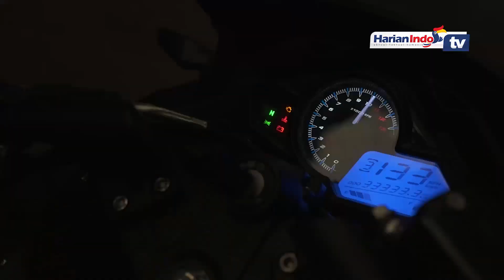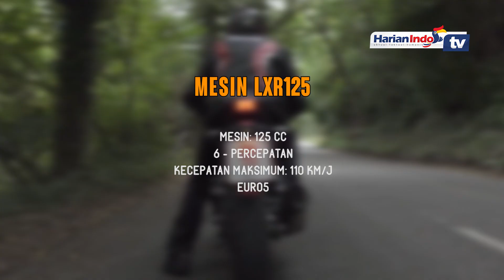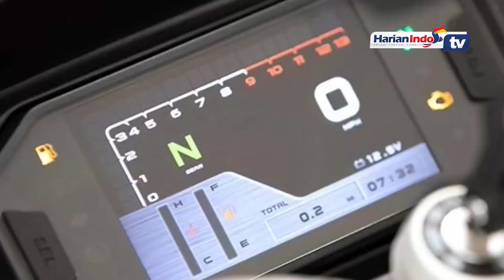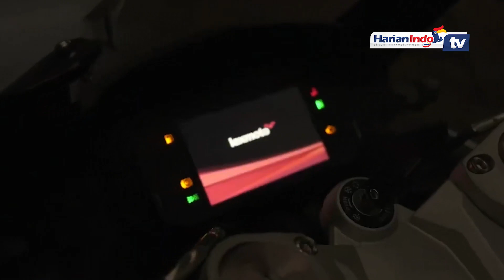Harga Motor Sport LEXMoto LXR125 Dibandrol Rp 38 Juta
Perusahaan roda dua asal China, LEXMoto resmi meluncurkan LXR125 baru untuk konsumen di Eropa. Motor yang berangkat dari segmen sport tersebut memiliki tampilah gagah layaknya moge, namun harganya masih terbilang murah.

LXR125 baru masih memertahankan desain versi sebelumnya, yakni berdimensi bongsor dengan aksen mematah di sejumlah bagian. Sedangkan rangkanya menggunakan teralis ringan yang dibuat agak samar, alias tak terlalu mencolok.

Bukan hanya tampilan, fitur yang tertanam di LXR125 baru juga patut dibanggakan. Misalnya, pabrikan telah membekalinya dengan layar TFT canggih yang memuat banyak informasi seputar kendaraan. Selain itu, sistem pencahayaannya juga sudah menganut jenis LED.